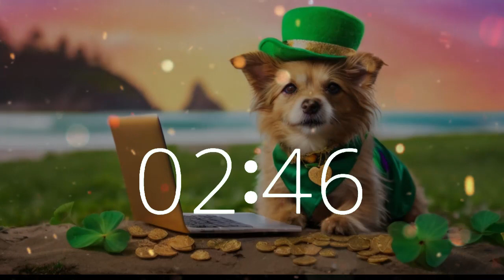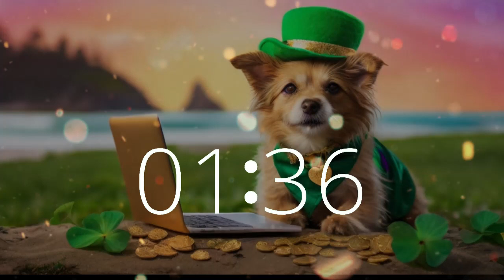2 Hour Lofi Countdown Timer: Lucky Pup's Gold Rain Study Session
Join Lucky Pup for a 2-hour study session with our Lofi Countdown Timer on Techtonic Grooves! Dressed as a leprechaun amidst a rain of gold coins and four-leaf clovers against the backdrop of a California beach, this charming scene is accompanied by chill lofi music.